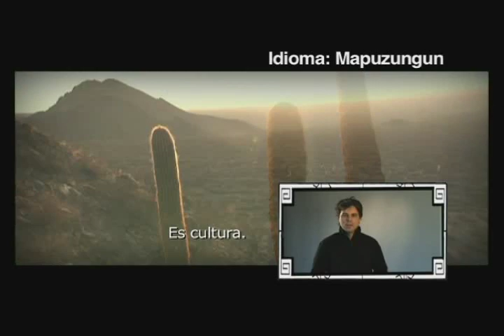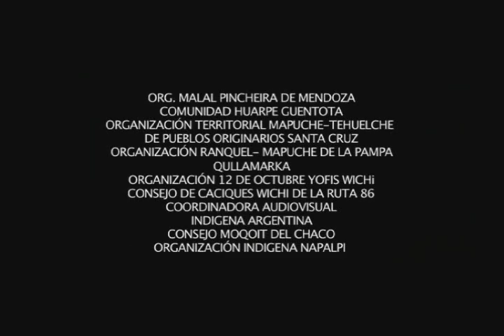Derecho Indígena a la Comunicación con Identidad - Spot 3